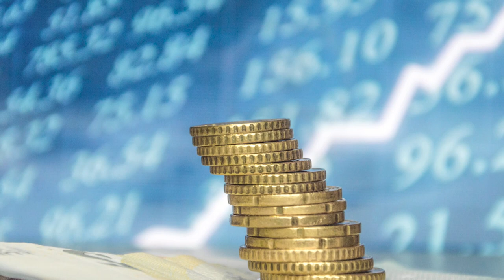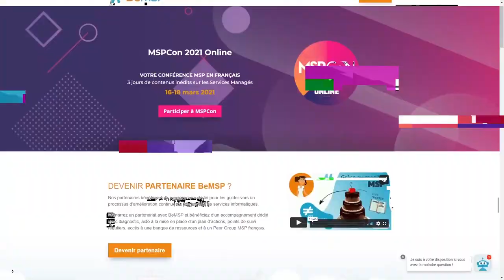Pourquoi il ne faut PLUS facturer ses heures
Si vous êtes infogérant ou informaticien et que vous facturez encore vos heures, vous prenez un gros risque.

L’informatique a changé. Si avant, facturer son temps était la norme, aujourd’hui, vous prenez un risque immense à rester sur ce business modèle.

Bien sûr, c’est facile à dire, mais beaucoup plus difficile à faire. Si vous et vos clients êtes habitués à travailler de cette façon depuis des années, changer de modèle est contraignant.

Mais c’est nécessaire. Non seulement c’est nécessaire, mais c’est même vital pour la vie de votre société. Et aujourd’hui, nous allons vous expliquer comment procéder.

Vous vous voulez changer de modèle pour délivrer vos services informatiques, mais vous ne savez pas comment construire votre offre ?